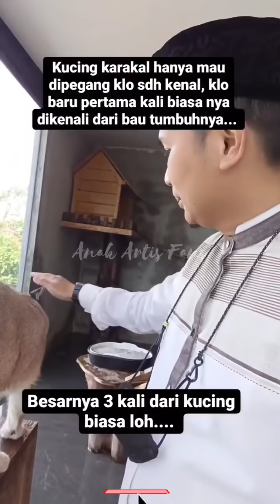Pagi2 Kiano Linglung Di Kantor Kesepian Ditinggal Kenzo & MamaPau